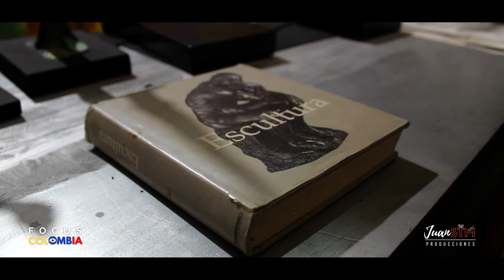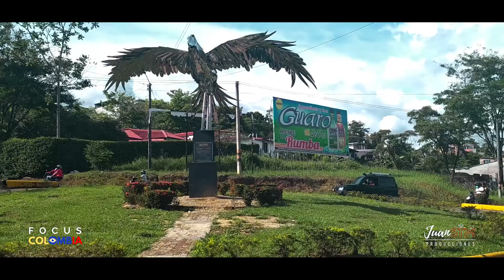EL sendero del Escultor - Aníbal Castillo / FOCUS COLOMBIA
Esta vez traemos a FOCUS COLOMBIA, un personaje de trascendencia, Aníbal es un artista integral que se casó con la escultura como carrera.
Como saben en FOCUS COLOMBIA traemos invitados que aportan de una manera positiva al país y Aníbal se ha enfocado en generar una identidad de un territorio que poco ha sido transitado por el turismo debido a su pasado.

"La identidad del caqueteña se va a formar a partir de que cada quien empiece a desarrollar una idea".
Aníbal Castillo